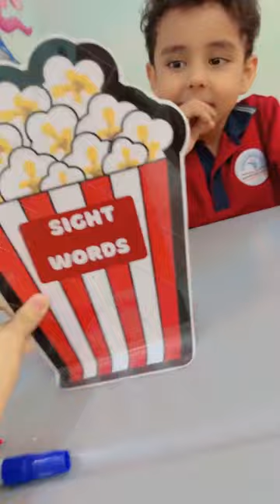Reema_International_School 🍿KG3D🍿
🍿Pop your corn and read it before eating🍿
🍿KG3D🍿